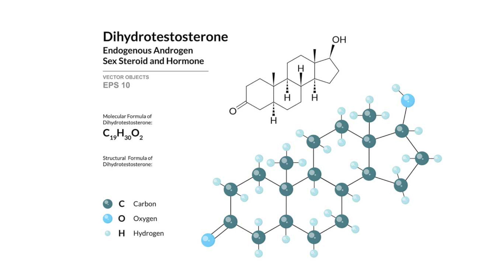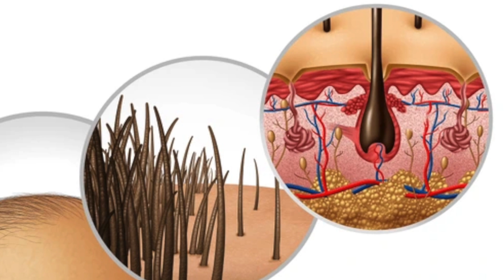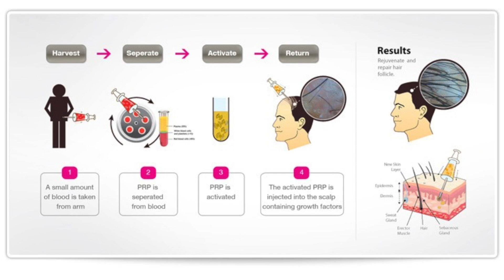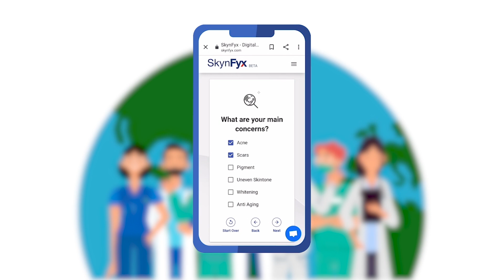The Truth About Hair Loss: What Big Pharma Doesn't Want You to Know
Uncover the hidden truths behind male hair loss in this eye-opening video. We dive deep into the causes of hair loss, debunk widespread myths, and reveal the treatments Big Pharma keeps under wraps. If you're battling with hair loss and looking for real answers, you've come to the right place. Join Dr. Ingky, your digital skin and hair care expert, as we expose the secrets to combating hair loss effectively.

Timestamps:

0:00 - The Hidden Truth Behind Hair Loss
0:47 - Understanding Male Hair Loss: Beyond the Surface
1:12 - Dihydrotestosterone (DHT) Explained
3:46 - Debunking Myths: What You've Been Told About Hair Loss
3:53 - Myth #1: The Hat Fallacy
4:21 - Myth #2: The Shampoo Scare
4:48 - Myth #3: Age-Related Hair Loss
5:02 - Myth #4: The Sun Exposure Exaggeration
5:19 - Myth #5: Health Problems and Hair Loss
5:44 - Real Solutions: What Works vs. What Doesn't
6:02 - Natural Remedies and Their Efficacy
7:00 - Medical Treatments: Minoxidil, Finasteride, and Beyond
7:38 - The Future of Hair Loss Treatment: PRP and Hair Transplantation